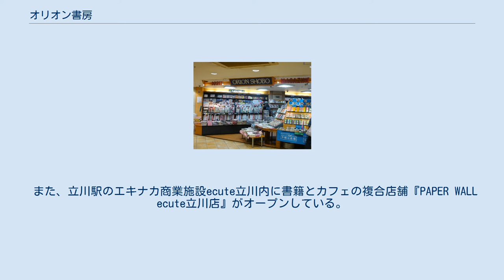オリオン書房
オリオン書房（オリオンしょぼう）は、株式会社リブロプラスが運営する書店・文具店である。
東京都立川市を中心に、多摩北部に展開。
練馬区や品川区にも出店している。
創業は1948年（昭和23年）12月で、店舗は立川駅南口にあった（現在のアレアレアビルの場所）。
 合併前は万田商事株式会社として東京都立川市に本社を構えた。
 12ある店舗のうち、6店舗が立川市内にある。
以前は立川市内のみに展開していたが、近年は市外へも進出した。
特にノルテ店は800坪・50万冊という規模を誇り、オリオン書房のなかで最大の店舗である。
立川市外の店舗の一部は事業停止した雄峰堂書店の跡地に出店したものである。
 本を購入した際に包装されるブックカバーは、店名にちなんだオリオン座のデザインである。
 また、立川駅のエキナカ商業施設ecute立川内に書籍とカフェの複合店舗『PAPER WALL ecute立川店』がオープンしている。
 2014年12月からTカードの使用を開始した（一部店舗を除く） 2018年9月1日付で同じく日販傘下のリブロ・株式会社あゆみBooksと合併。
株式会社リブロプラスとなった。
なお店舗におけるオリオン書房の商号は引き続き使用されている。
登記上本店所在地は万田商事旧本社があった立川市、本社所在地はリブロ旧本社があった東京都豊島区池袋となった。
 サザン店